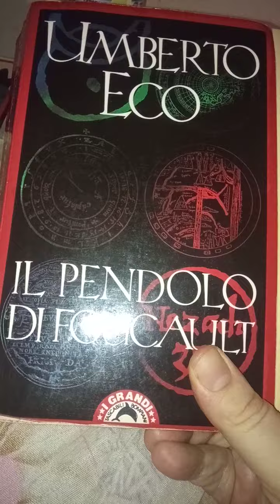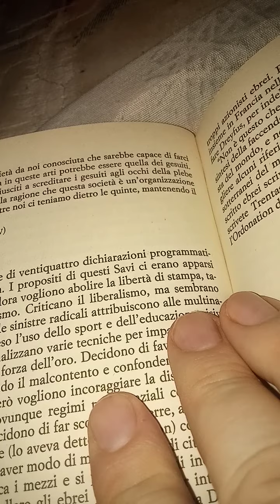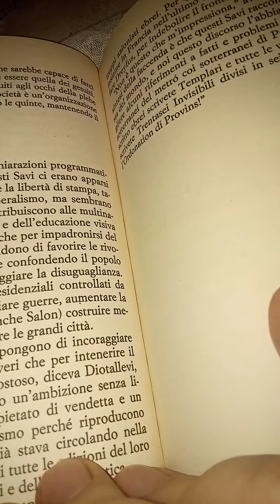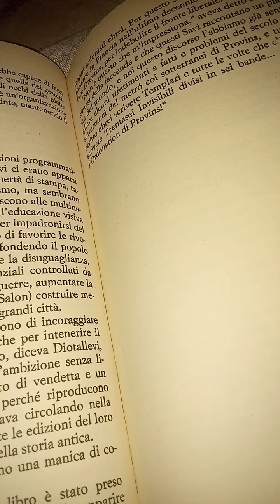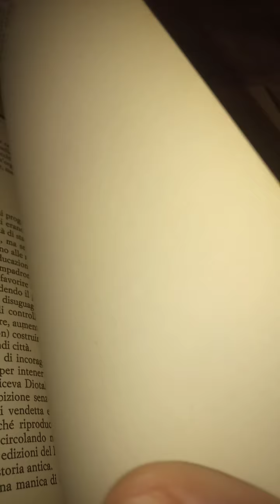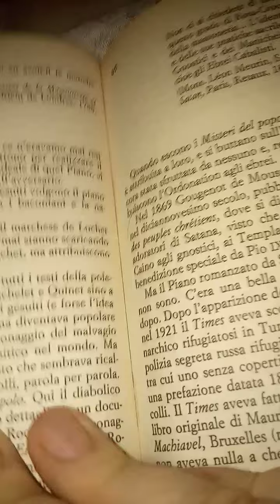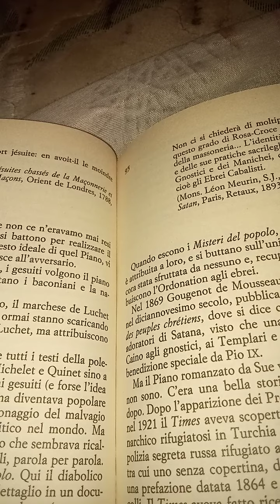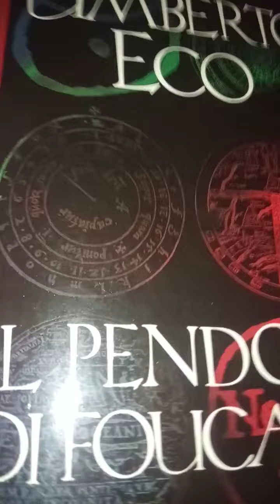Umberto Eco. Il pendolo di Foucault. 121 parte